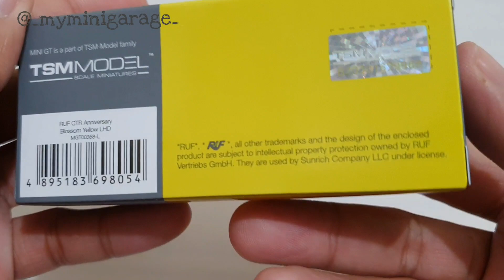MINI GT RUF CTR Anniversary Blossom Yellow / No. 358 Unboxing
Model: RUF CTR Anniversary Blossom Yellow
Brand: MINI GT
Scale: 1:64
Item No.: 358
Pre-Order Date: February 14, 2022
Released: 3rd Quarter 2022